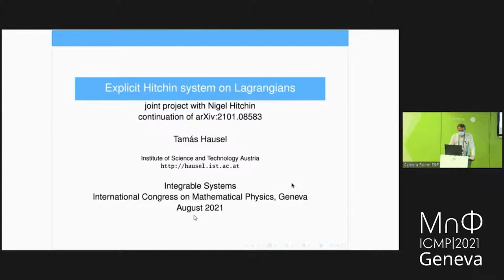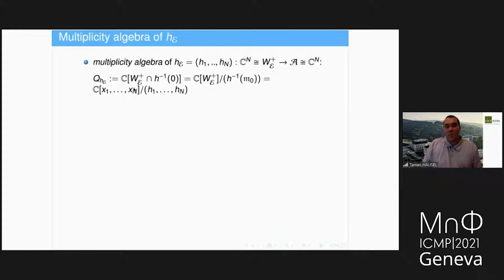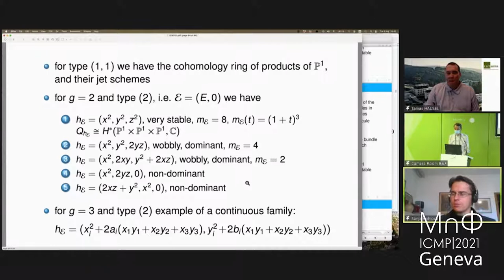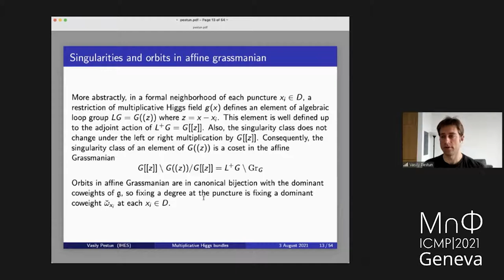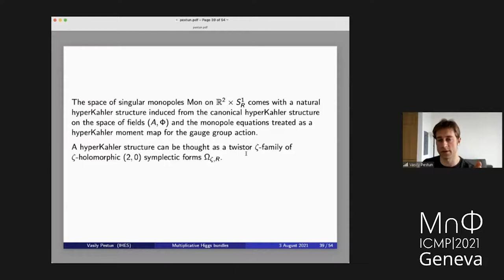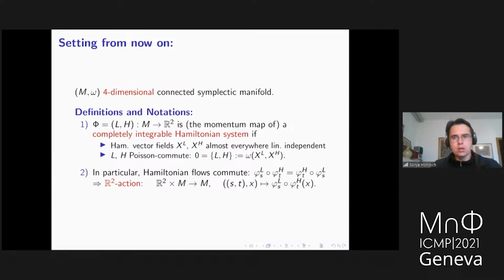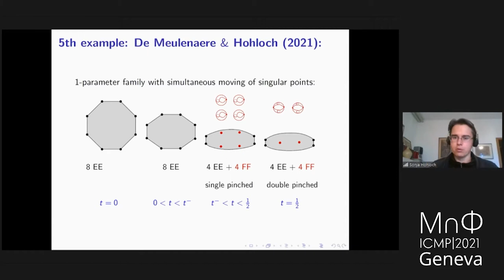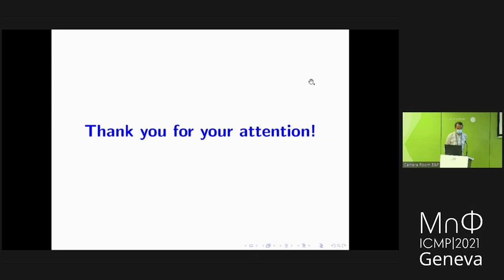ICMP Thematic Session 4 - Integrable Systems (a)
Talks: "Explicit Hitchin system on Lagrangians" by Tamas Hausel; "Multiplicative Higgs Bundles " by Vasily Pestun; "Extending compact Hamiltonian S^1-spaces to integrable systems with mild degeneracies in dimension four" by Sonja Hohloch.